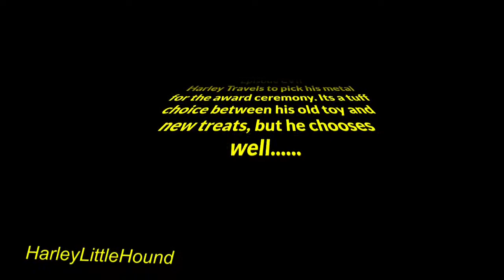Beagle Award Ceremony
Harley Picks his Award .
Song is from composer/ artist John Williams from Star Wars